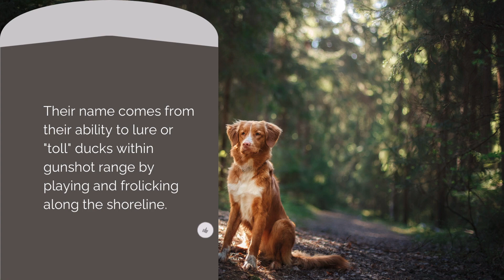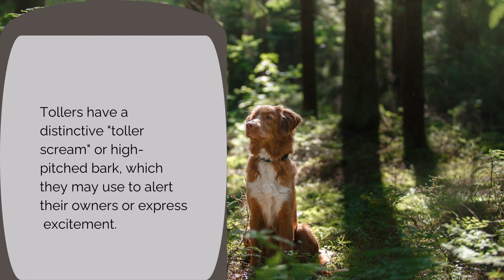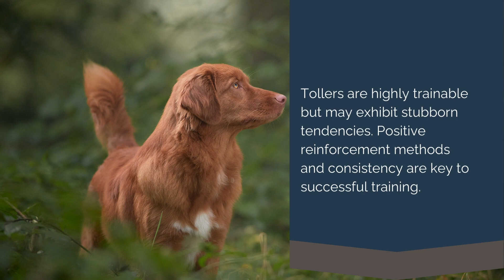Nova Scotia Duck Tolling Retriever 101: A Guide to the Ultimate Waterfowl Companion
Welcome to the enchanting realm of the Nova Scotia Duck Tolling Retriever affectionately known as the Toller. Originating from the scenic shores of Nova Scotia, Canada, these captivating canines boast a rich history steeped in the tradition of waterfowl hunting. With their striking red coats, boundless energy, and keen intelligence, Tollers have earned a well-deserved reputation as the ultimate companions for outdoor enthusiasts and devoted families alike.

Renowned for their unique hunting technique, Tollers employ a mesmerizing blend of agility and playfulness to lure waterfowl within gunshot range, a skill known as "tolling." Their compact yet muscular build, combined with a dense double coat and webbed feet, equips them for the rigors of retrieving in water, making them invaluable assets to hunters in pursuit of ducks and geese.

Beyond their prowess in the field, Tollers excel in a myriad of roles, from beloved family pets to accomplished competitors in dog sports such as agility, obedience, and dock diving. Their innate intelligence, coupled with an eagerness to please, renders them highly trainable companions capable of mastering a wide range of tasks and activities.

Join us as we delve deep into the world of the Toller, exploring their origins, unique characteristics, and the special bond they share with their human counterparts. From their cheerful disposition and unwavering loyalty to their insatiable zest for adventure, Tollers embody the epitome of canine companionship, enriching the lives of all who have the privilege of sharing their company.

Discover the joys of Toller ownership as we unravel the secrets behind their endearing quirks, grooming needs, and training tips. Whether frolicking in the great outdoors or curling up by the fire with their loved ones, Tollers captivate with their indomitable spirit and infectious enthusiasm for life.

Prepare to embark on a journey of discovery and delight as we celebrate the Nova Scotia Duck Tolling Retriever, a breed as enchanting as it is versatile, and unlock the mysteries of its timeless allure.